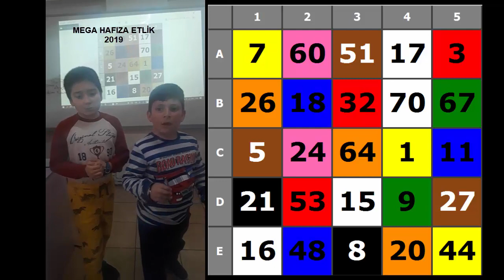MEHMET BERKE TÜRK ve EREN KAYRA DAŞBAŞ muhteşem hafıza karşılaşması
2. ve 3.sınıf öğrencilerim hafıza matrisinde bulunan hem renk hem sayıları hafızalarına 30 dakikada aldılar. Ve sonra kolayca hatırladılar